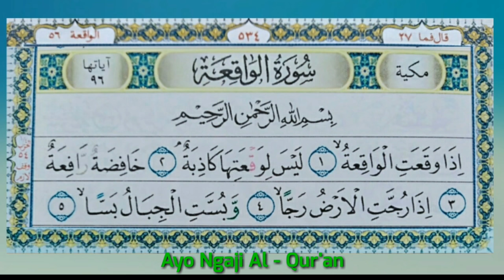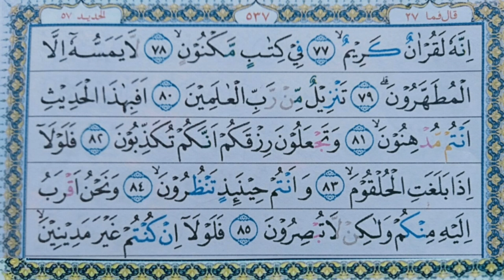Al Qur'an Surah Al Waqi'ah Sheikh Sudais